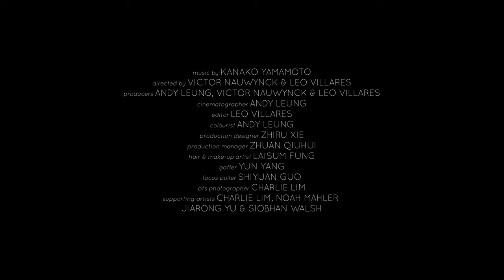Kanako Yamamoto - Reason (Official Music Video)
Lyrics:

Is there nothing I can do
You were the reason I moved out west
And i used to be your reason to cross the ocean

Is there nothing I can do to change your mind
Have I lost that importance in the blink of an eye
Cuz your words they still touch me like before
Always left me hungry for more

I know it’s not safe to keep
Falling back in the same hole but we
Both know that when you wanted something desperately
You wouldn’t need a reason
For anything to make any sense

Is there nothing I can say
I used to be what you’ve made and admire
Didn’t take you long to replace me

Is there nothing I can do to turn the tide
You were the one who said
I’ll wait on the other side
I spent the whole year on my own
Just for you to tell me to move on

DIRECTORS: Leo Villares, Victor Nauwynck
PRODUCERS: Andy Leung, Victor Nauwynck, Leo Villares
CINEMATOGRAPHER: Andy Leung
EDITOR:  Leo Villares
COLORIST: Andy Leung
PRODUCTION DESIGNER: Zhiru Xie
PRODUCTION MANAGER: Zhuan Qiuhui
HAIR & MAKEUP ARTIST: Laisum Fung
GAFFER: Yun Yang
FOCUS PULLER: Shiyuan Guo
SUPPORTING ARTISTS: Charlie Lim, Noah Mahler, Jiarong Yu, Siobhan Walsh
BTS PHOTOGRAPHER: Charlie Lim